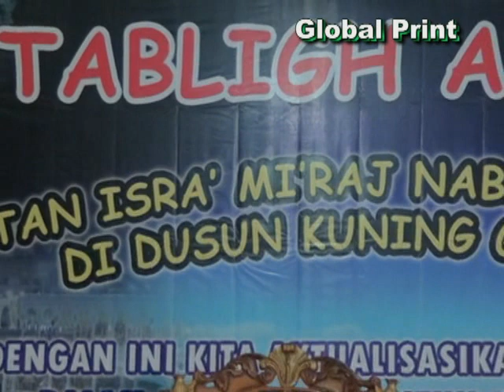HJ. Kharisma Yogi Noviana full lucu Terbaru part 1 live Kuamang Kuning 17 Bungo Jambi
MATUR SUWUN